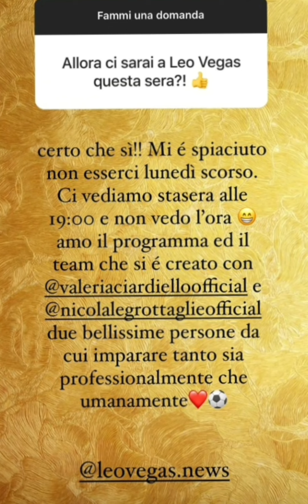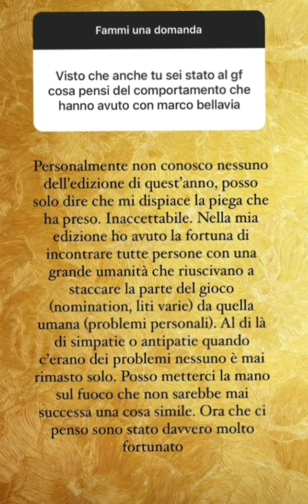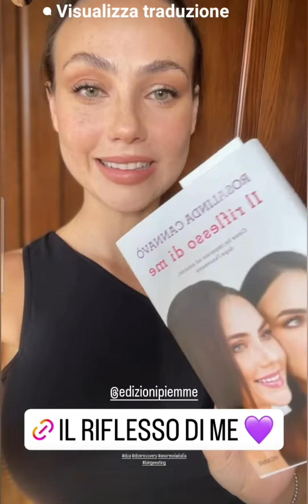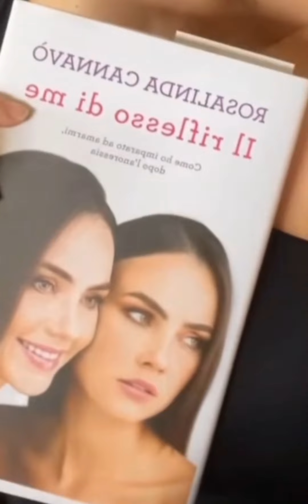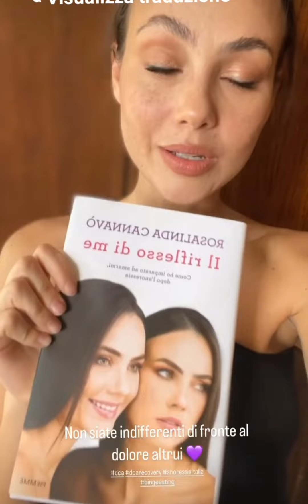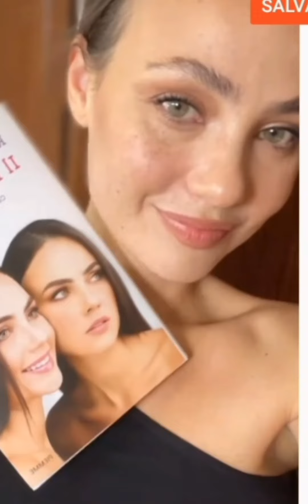ZENGAVO': LA FELICITÀ DI ROSALINDA❤💟❤💟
Rosalinda Cannavò molto contenta e soddisfatta il suo libro viene letto dai suoi fans tutto in un giorno .